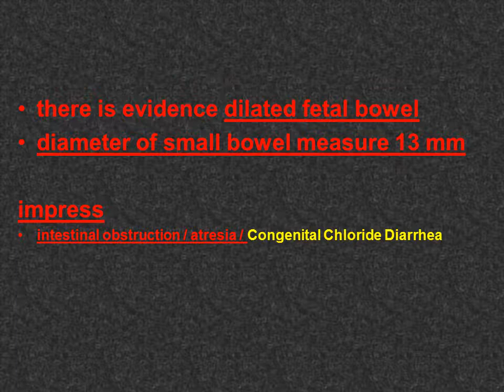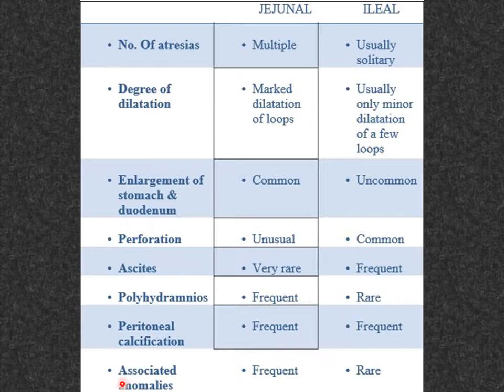Case 19 Dilated Fetal Bowel